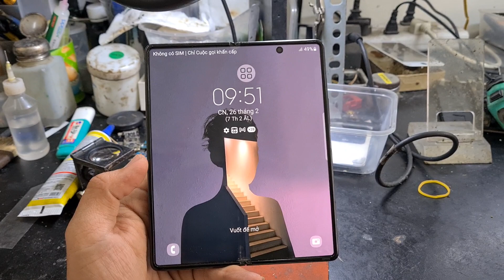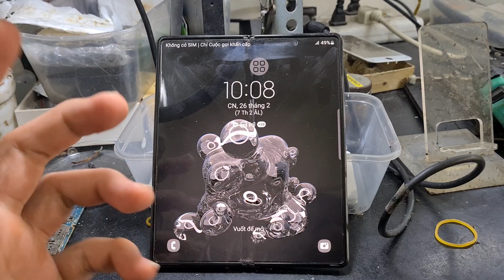Sửa Samsung ZFold 2 chuyên sâu: tất cả các lỗi từ đơn giản đến phức tạp nhất. LH 0902612397